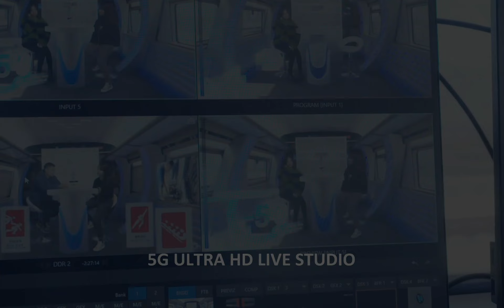350Km/h High Speed Intelligent EMU Platform